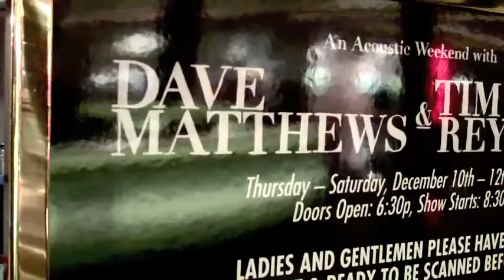Dave Matthews & Tim Reynolds "So Damn Lucky" w/ intro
Dave and Tim, Planet Hollywood Center For The Performing Arts, Las Vegas, NV, 12.10.09, So Damn Lucky. w/ intro.